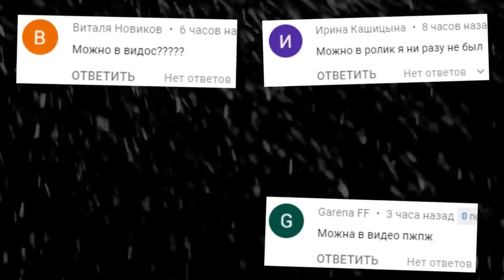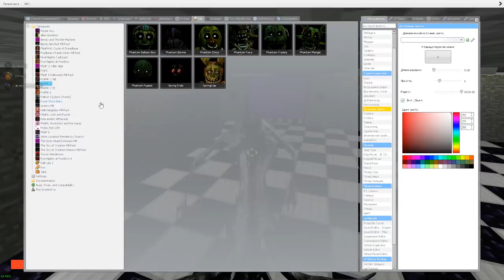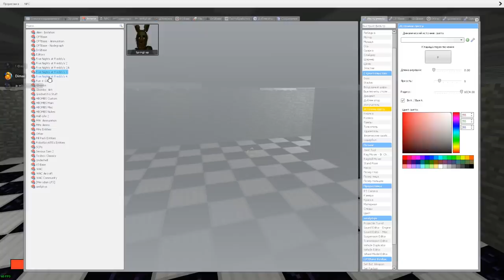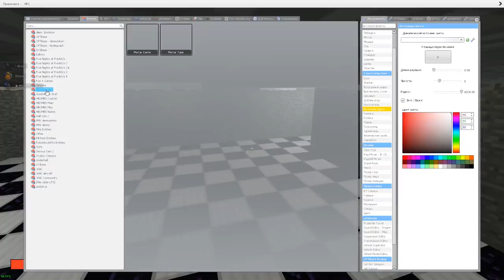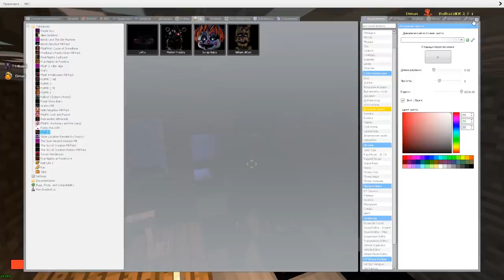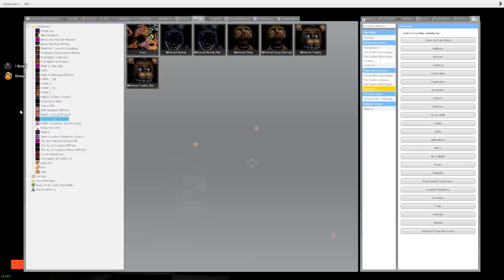АНИМАТРОНИКИ ПУГАЮТ ОХРАННИКА FNAF COOP ГАРРИС МОД ► Garry's Mod